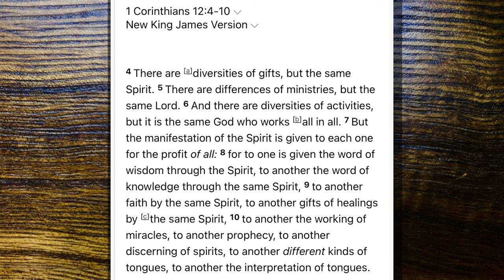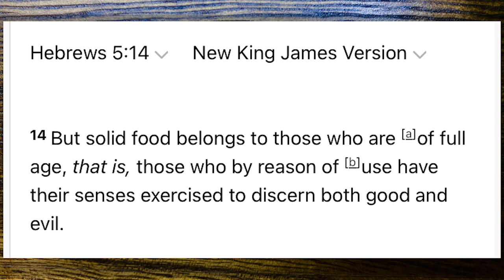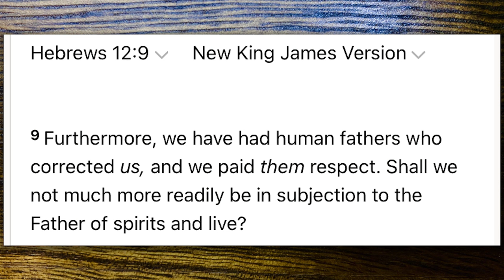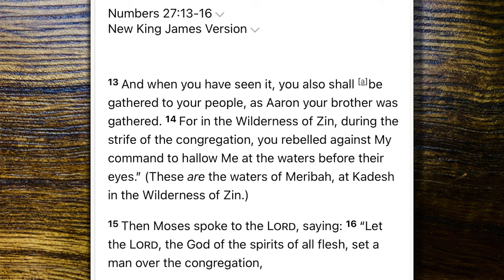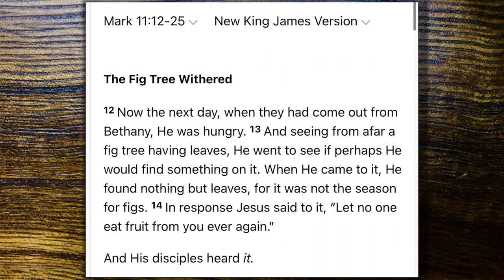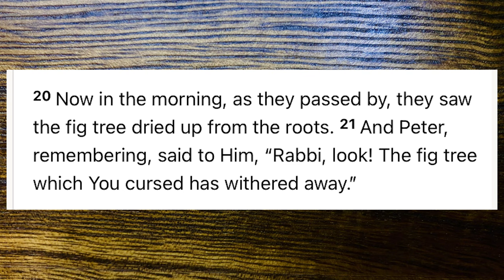Bible Talk #28 | Discerning of spirits (Gifts of the Spirit series) | AmazingMinds